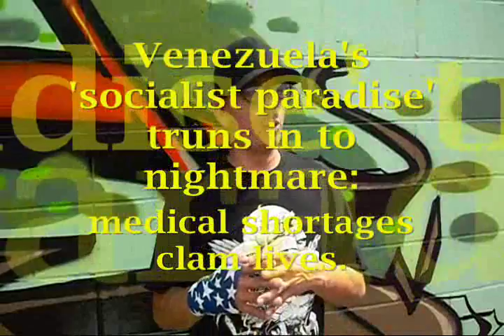Economic and social change of the world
The Bill of Limitations of Government.